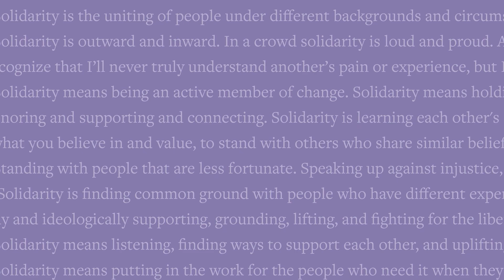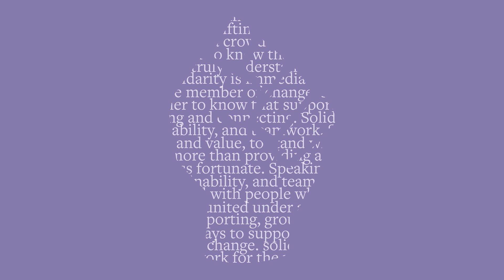Jim Hicks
Jim Hicks reads from “A Dissenting Word” by Erri De Luca as part of the Solidarity Book Project’s SolidarityReading call to action